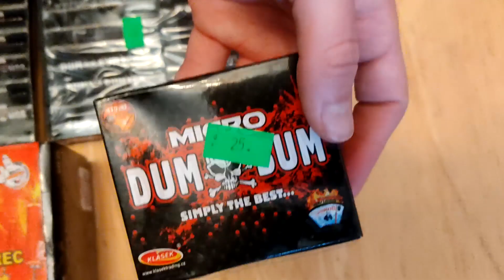Unboxing pyrotechniky z obchodů - 2020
Toto video nemá nikoho inspirovat k trestné, či nebezpečné činnosti. Nic, co ve videu uvidíte, NEZKOUŠEJTE DOMA!
Vítejte u našeho 2. ze 4 unboxingů. Tentokrát jsme objeli kamenné prodejny a vybrali to nejzajímavější a také doplnili naše zásoby pyrotechniky.
Doufáme, že se budete bavit a nezapomínejte nás sdílet.
Video každou sobotu a středu. Od 24. 12. každý den až do Silvestra!